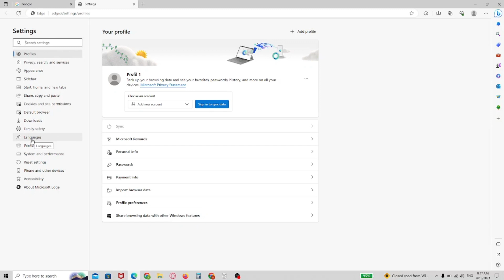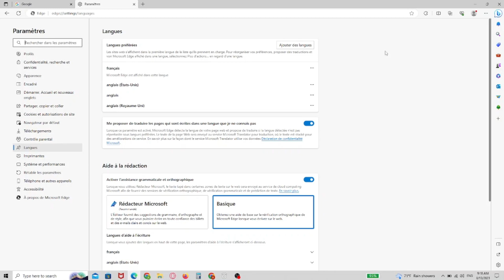How to Change Language in Microsoft Edge (2024)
How to Change Language in Microsoft Edge

Learn How to Change Language in Microsoft Edge!

Watch this super helpful tutorial to learn how to do it!